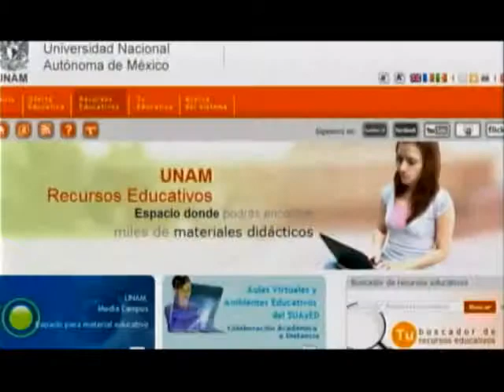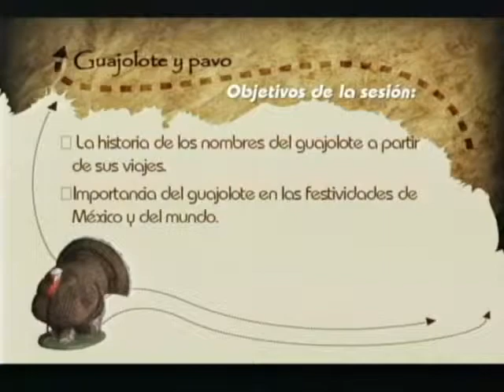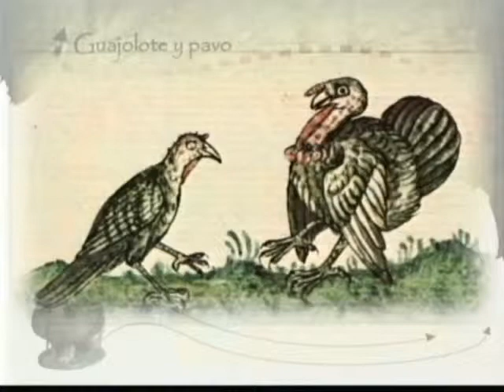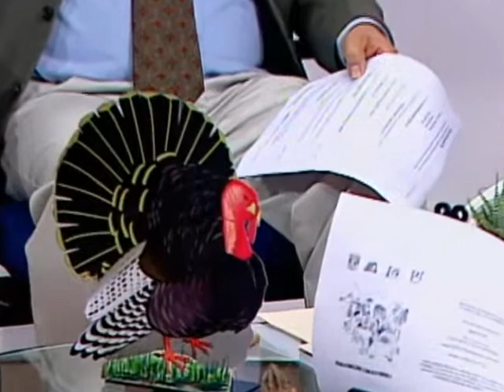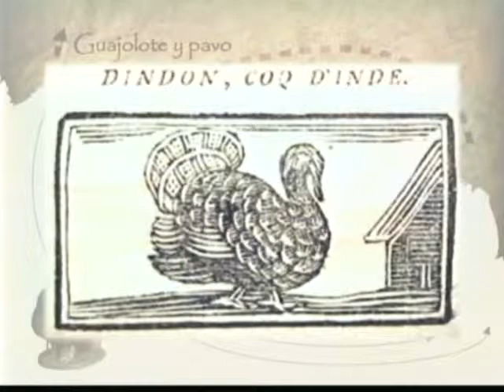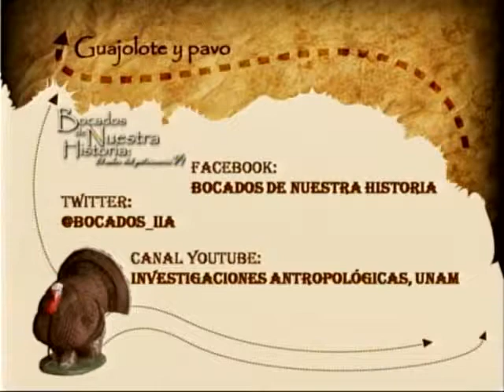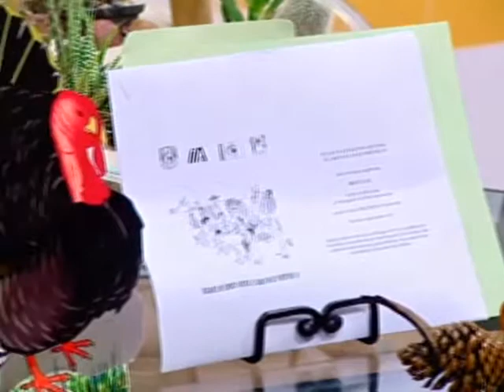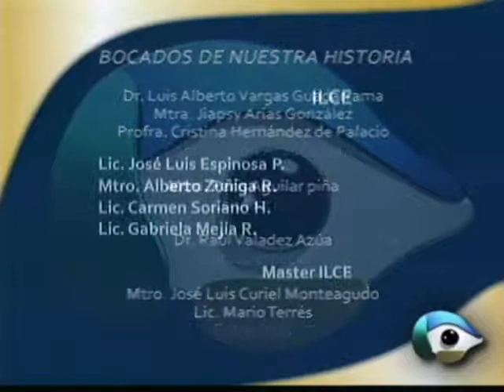(2013) Sesión 4. De México para el mundo: ¿Por qué guajolote en mole y pavo en Navidad?